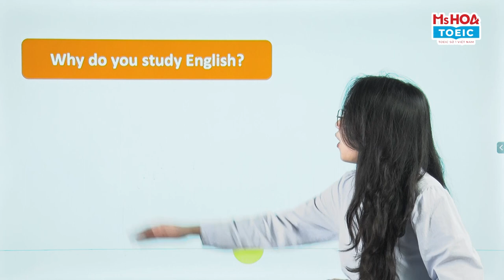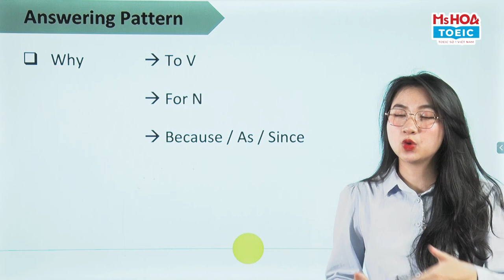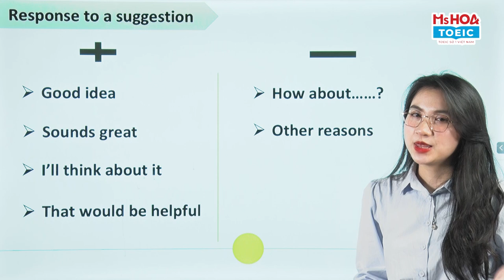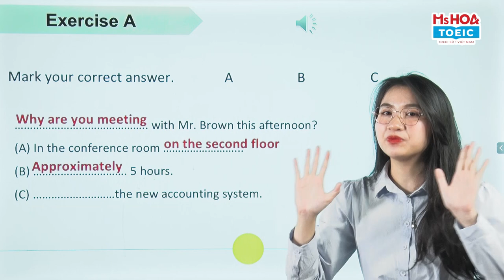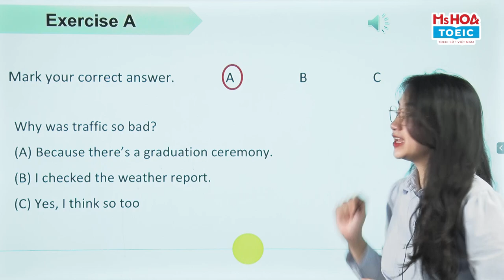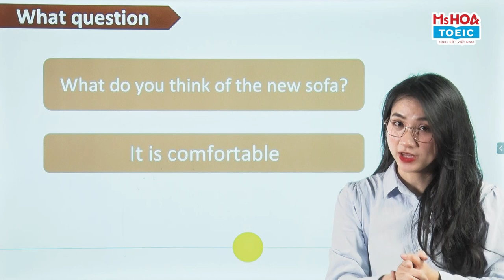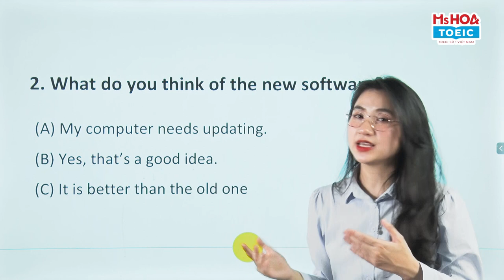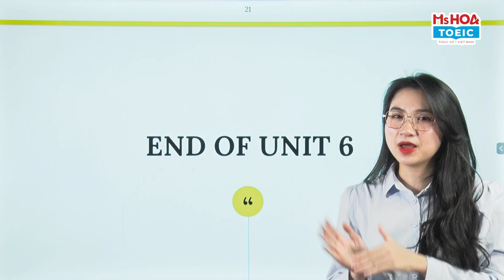Lộ Trình TOEIC Listening Mục Tiêu 500-750+: Unit 6| Ms Hoa TOEIC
Bài học tiếp theo trong chuỗi bài giảng “Chinh phục TOEIC Listening 500-750”, Ms Thuý sẽ hướng dẫn các bạn cách để có thể nắm được các thông tin và chọn đáp án chính xác khi gặp các từ hỏi WHY - WHAT.
📌 Đến với lớp học Ms Hoa TOEIC bạn sẽ được:
Hệ thống cơ sở
♦ Hà Nội
CS1: 41 Tây Sơn, Q. Đống Đa, HN
CS2: 461 Hoàng Quốc Việt, Q. Cầu Giấy, HN
CS3: 141 Bạch Mai, Q. Hai Bà Trưng, HN
CS4: 40 Nguyễn Hoàng, Mỹ Đình, HN
CS5: 12 Nguyễn Văn Lộc, Hà Đông, HN
CS6: 18 Nguyễn Văn Cừ, Long Biên, HN
CS7: 569 Sư Vạn Hạnh, P13, Q10, HCM
CS8: 49A Phan Đăng Lưu, P3, Q.Bình Thạnh, HCM
CS9: 82 Lê Văn Việt, Hiệp Phú, Q9, HCM
CS10: 427 Cộng Hòa, P15, Q Tân Bình, HCM
CS11: 224 Khánh Hội, P6, Q4, HCM
CS12: 18 Phan Văn Trị, Q. Gò Vấp (L30.3 Khu CityLand Parkhills, HCM
CS13: 215 Kinh Dương Vương, Phường 12, Q6, HCM
CS19: 66A Hoàng Diệu 2, P. Linh Chiểu, Quận Thủ Đức, HCM
CS22: 278 Lũy Bán Bích, P. Hòa Thạnh, Q. Tân Phú, HCM
♦ Đà Nẵng
CS14: 233 Nguyễn Văn Linh, Thanh Khê, Đà Nẵng
CS15: 254 Tôn Đức Thắng, P. Hòa Minh, Q. Liên Chiểu, Đà Nẵng
CS18: 226 Ngũ Hành Sơn, Phường Mỹ An, Quận Ngũ Hành Sơn, Đà Nẵng
♦  Bình Dương
CS17: 9-11 đường Yersin, TP.Thủ Dầu Một, tỉnh Bình Dương
♦  Hải Phòng
CS16: 448 Lạch Tray, Quận Ngô Quyền, Hải Phòng
♦  Bắc Ninh
♦  Đồng Nai
♦  Nghệ An
♦  Thanh Hóa
CS24: Lô 10 MBQH 1704, đường Phan Chu Trinh, Phường Điện Biên, Thành Phố Thanh Hoá, Tỉnh Thanh Hoá
♦  Hà Tĩnh
CS25: Lô LKT1-08, Khu đô thị Vinhomes,  Tổ Dân Phố 7, Phường Hà Huy Tập, Thành Phố Hà Tĩnh, Hà Tĩnh
♦  Quảng Ninh
CS26: số 5 - lô A3, Khu đô thị mới hiện đại phía đông Hòn Cặp Bè, phường Hồng Hải, TP Hạ Long, tỉnh Quảng Ninh.
♦  Nha Trang
CS 27: 55 đường 23/10 phường Phương Sơn, thành phố Nha Trang, Tỉnh Khánh Hòa